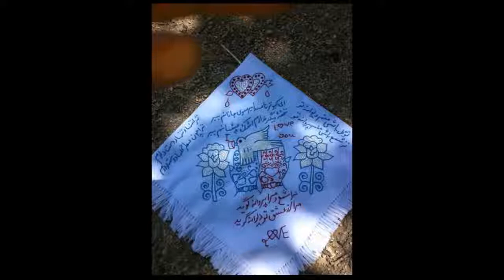Ebrahim Haidari - New hazaragi song 2016